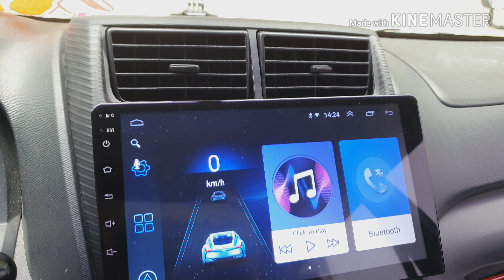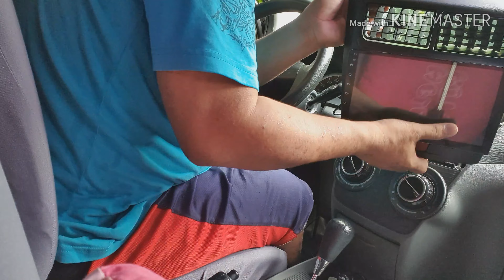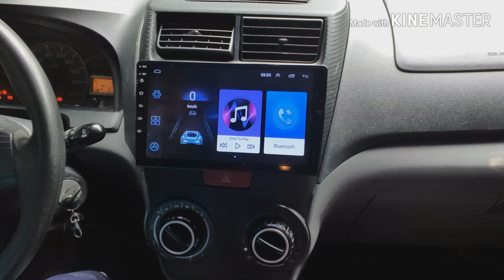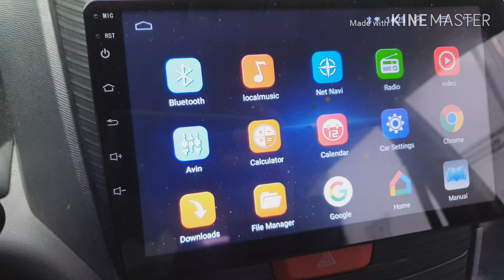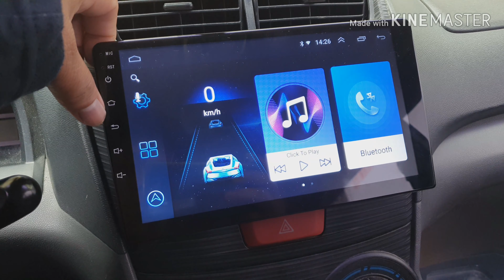How to Install 9in Android head unit on Toyota Avanza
Android Head Unit
Android Head Unit
avanza 2nd gen
android for car apps
android for car stereo
android for car audio
android for car head unit
android for car multimedia
android for car radio
for android card
android player for car
android for car download
android for car game
android car auto
android car audio system
android car api
android car apps 2019
android car apk download
android car apps 2018
android a cardview example
android by car
android app for car diagnostic
android app for car designing
android app for car dashboard
android car dashboard
android car dvd player
android car deck
android car display
android car games download
android best car games
android games car racing download
android apps for car head unit
android car head unit singapore
android car head unit launcher
android car head unit
android car headrest monitor
android car hud
android car hack
android player for car malaysia
android apps for car multimedia
android app for car maintenance
android app for car music player
android apps for car mode
android app for car music
android app for car management
android on car
android car play
android q caracteristicas
android for sony car
android player for car singapore
android tablet for car stereo
android auto for car screen only
android launcher for car stereo
android os for car stereo
android apps for car stereo
android for the car
androidx cardview
android 1 car simulator 2
android 1 car parking mod apk
android 1 carx drift racing
android 1 carrom pool mod apk
android 7.1 car stereo manual
android 7.1 car stereo
android 8.1 car stereo
android 8.1 car stereo manual
android 8.1 car stereo firmware download
android 8.0 car stereo
android 8 car stereo
android 8.0 car stereo manual
android 8.1 car stereo review
android 8.1 car radio
android 9.0 car stereo
android 9 car stereo
android 9.1 car stereo
android 9 car stereo firmware download
android 9 car head unit
avanza head unit
toyota avanza head unit
avanza 2020
avanza price
avanza 2019
avanza diesel
avanza 2020 price
avanza veloz
avanza car
avanza 2018
avanza automatic
avanza autodeal
avanza accessories
avanza air filter
avanza at
avanza auv or suv
avanza aircon filter
avanza automatic price
a avanzado o ha avanzado
a avanzado definicion
a avanzar o ha avanzar
a avanzas cristianas
a avanza 2019
a avanzar como se escribe
a avanzar en italiano
a avanzar en ingles
avanza blue
avanza black
avanza battery
avanza bumper
avanza brand new price
avanza bumper guard
avanza back door
avanza black 2020
avanza b 6217
francis b. avanzado
avanza b 6217 uwh grab
avanza b
avanza bus
avanza b channel
volvo b avanza
investor b avanza
avanza colors
avanza car price
avanza customized
avanza capacity
avanza champagne color
avanza cash price
avanza cabin filter
c avanzado
c avanzado pdf
c avanzato
avanza c-rad
avanza c security
avanza c-rad forum
hufvudstaden c avanza
seb c avanza
avanza dimensions
avanza dashboard
avanza downpayment
avanza downpayment and monthly
avanza diesel price
avanza diesel philippines
avanza dark gray
d'avanza clock repair
d'avanzauto
d'avanzauto sas
d'avanzale
d'avanzamento
avanza d blinking
avanza di olx
mia d'avanza
avanza e 2020
avanza engine
avanza e 2019
avanza e mt
avanza engine specs
avanza e 2018
avanza e manual 2020
avanza e 2020 interior
e avanzada
avanza e vs g
avanza e 2014
avanza e 2016
avanza e 2013
avanza fuel consumption
avanza for sale
avanza fuel
avanza fuel tank capacity
avanza fuel type
avanza front bumper
avanza fog light
avanza fuel filter
f avanzamento
avanza f
f-secure avanza
calcolo avanzamento f
avanza f bogor 2015
avanza f bogor
olx avanza f bogor
jual avanza f bogor
avanza ground clearance
avanza gray
avanza g 2019
avanza gas consumption
avanza gas or diesel
avanza g 2020
avanza gold
avanza gen 1
avanza g 2013
avanza g 2014
avanza g 2010
avanza g 2015
avanza g 2012
avanza g 2016
avanza g 2018
avanza how many seater
avanza headlight
avanza headlight bulb
avanza headlight cover
avanza head unit
avanza how much
avanza high end
avanza headlight bulb size
avanza h&m
avanza h&m forum
avanza h&d wireless
avanza h&d
avanza h&m b
avanza h&m aktie
h&d wireless avanza forum
lampu avanza h berapa
avanza interior
avanza inc
avanza inside
avanza is suv
avanza images
avanza interior 2020
avanza installment
avanza in english
avanza i-tech
avanzakliniken i halmstad
avanza i norge
avanza i danmark
avanza i finland
avanza i+d
avanzano i denari
avanzada i t s.a.s
avanza j 2010
avanza j 2011
avanza j 2020 price philippines
avanza j 2015
avanza j 2010 price
avanza j 2011 specs
avanza j vs e
avanza j 2009 specs
avanza j
avanza j 2019
avanza j mt
avanza j 2018
avanza j 2020
avanza j 2019 specs

avanza j mt 2019
avanza j 2019 price philippines
avanza km per liter
avanza km/l
avanza keyless entry
avanza kundtjänst
avanza kontakt
avanza kapitalförsäkring
avanza kalkylator
avanza k4
avanza k fastigheter
avanza k-fast
k fastigheter avanza teckna
k fastigheter aktie avanza
k-fastigheter notering
diy card
diy cardboard
diy card ideas
diy c